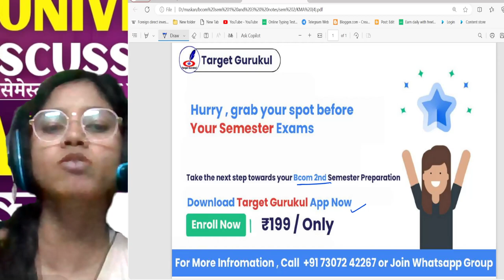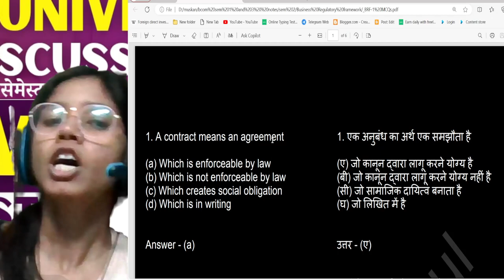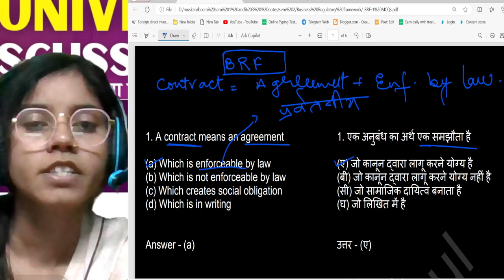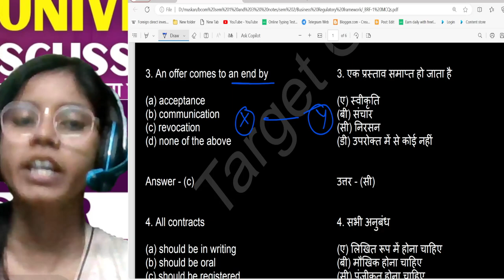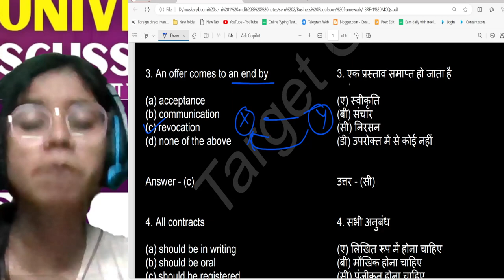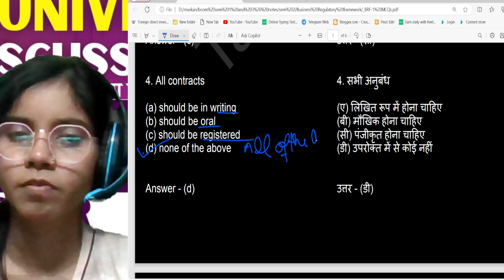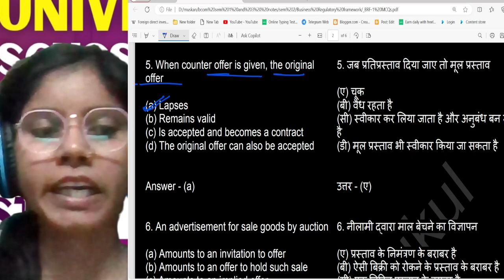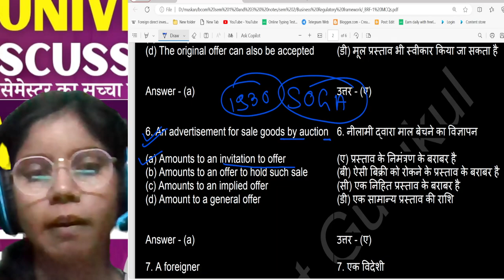Business Regulatory Framework (BRF) Important MCQs | Lucknow University B.com 2nd Semester | Unit 1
Queries -

Welcome to Lucknow, your one-stop channel for acing those Semester exams (BA, BSc, BCom) from semesters 1 to 6!
This channel caters to ALL your academic needs - whether it's mastering tricky concepts, brushing up on past papers, or strategizing for top scores.